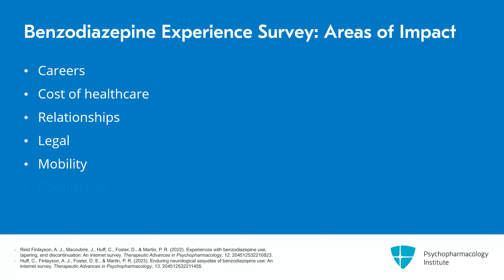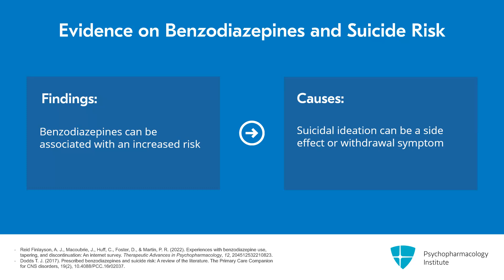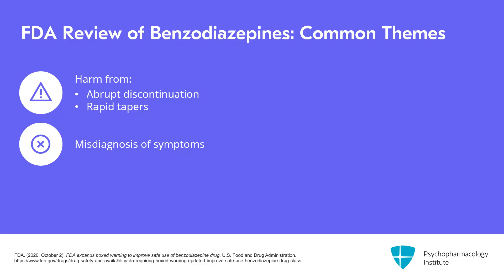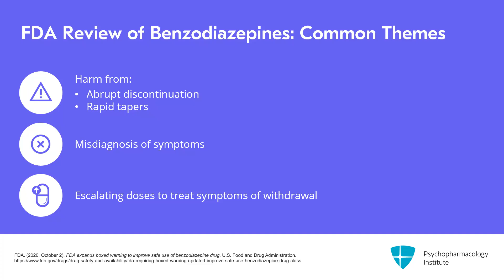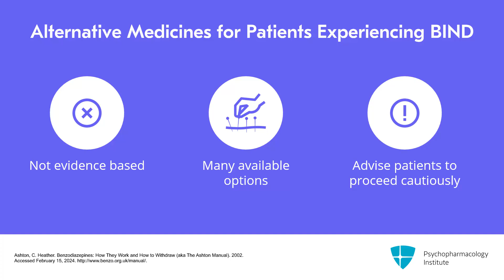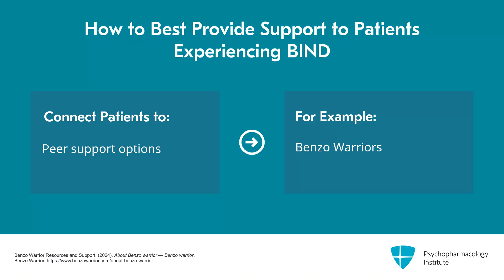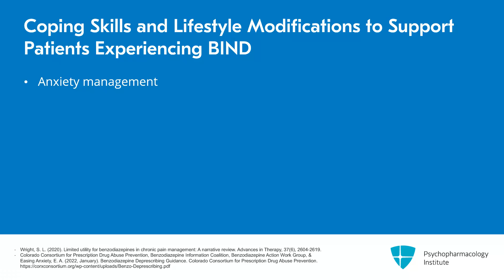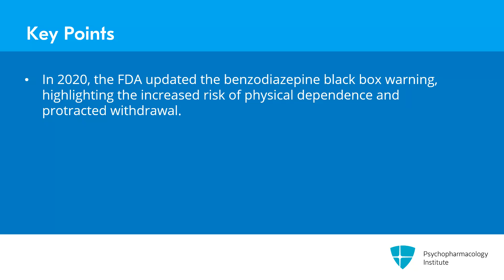Understanding the Impact and Withdrawal Process of Benzodiazepine Usage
This video explores the effects of discontinuing benzodiazepine usage and offers strategies to support patients after this process. It starts with findings from a survey on the effects of benzodiazepine use, highlighting the impact and repercussions of withdrawal, as well as the evidence connecting benzodiazepines to an elevated risk of suicide. Finally, this video examines alternative approaches to supporting patients with benzodiazepine-induced neurologic disfunction (BIND), including alternative medications, lifestyle adjustments, and coping strategies.

This is an excerpt from a video lecture.

If you become a member, you can earn CME credits for this activity. Want to know more? Take a look at the Psychopharmacology Update